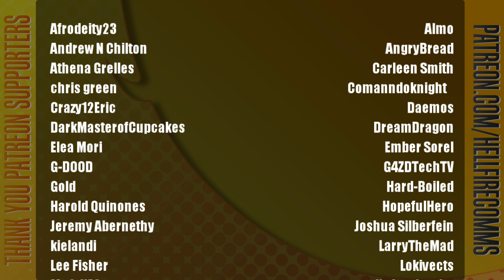Dragon Ball Sparking Zero (Episode Battle: Goku) (What If? #3: The Changing Future)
Huh, I guess Cell wasn't that big of a threat after all.